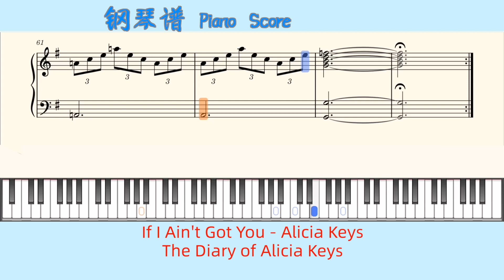If I Ain't Got You - Alicia Keys🎹The Diary of Alicia Keys🎹Piano Score